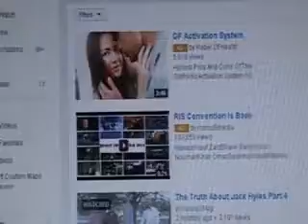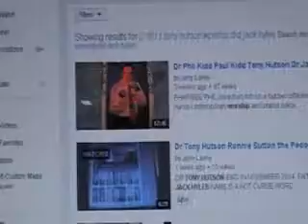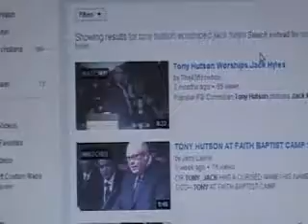# 1hyles furnal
3the year the boss died